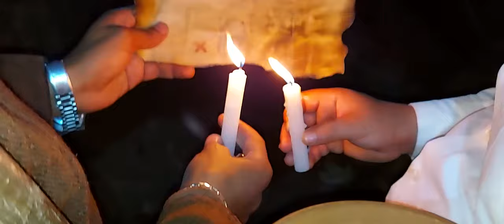برومو فيلم الكنز👿المدفون☠️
برومو فيلم قصير الذي تحدث عن طريقة استخراج الكنز المدفون والمشاكل التي يواجهها لفقيه والعصابة مع الجن.
متنساوش تأبوناو باش إوصلكم لجديد كامل  🔥

الاجرام
افلام قصيرة
فيلم الحراكة
فلام مغربية قصيرة
فيلم الهجرة السرية
فيلم قصير ولد الشرقي
فيلم قصير الخيانة الزوجية,
فيلم قصير 2021,
فيلم قصير عن الحب,
فيلم قصير عبد الجليل 2021,
فيلم قصير ياسين نيرو,
فيلم قصير مغربي,
فيلم قصير لينا وضياء,
فيلم قصير abdo,
فيلم قصير abdo tiger,
فيلم قصير anas zri9a,
فيلم قصير abdo manar,
فيلم قصير anaspsycho,
فيلم قصير achraf,
فيلم قصير abir ab,
فيلم قصير abdeljalil asiro,
فيلم قصير حسين,
فيلم قصير bts,
فيلم قصير bon maitre bon chien,
فيلم قصير bad,
big tv فيلم قصير,
bimo فيلم قصير,
b3a9li فيلم قصير,
soufiane barcelona فيلم قصير,
فيلم رعب قصير vr box,
فيلم قصير chado,
فيلم قصير court metrage,
weld char9i فيلم قصير,
فيلم قصير hd,
don salah فلم قصير,
فيلم قصير yassin ero,
فيلم قصير lina et diaye,
فيلم قصير oussama el mekkaoui,
فيلم قصير achraf el forkani,
فيلم.قصير,
فيلم قصير fouad zagoud,
فيلم قصير free fire,
فيلم قصير fati,
l3zawi family فيلم قصير,
fir3awn فيلم قصير,
amine filali فيلم قصير,
فيلم قصير short film,
فيلم قصير godzilla,
فيلم قصير gta 5,
hassan gonzalez فيلم قصير,
فيلم قصير l'gawri,
hasan gonzález فيلم قصير,
فيلم قصير imane godzilla,
فيلم قصير hicham 3mimi,
فيلم قصير hassan gonzalez,
hicham mallouli فيلم قصير,
hussein safieddine فيلم قصير,
hamada فيلم قصير,
فيلم قصير joker,
فيلم قصير jamal alpha,
abdeljalil asiro فيلم قصير jadid,
jihane assal فيلم قصير,
فيلم قصير abdo joker,
فيلم قصير krimo,
فيلم قصير karim,
manal kasmi فيلم قصير,
فيلم قصير oumaima kamal,
karithecherry فيلم قصير,
kolchi فيلم قصير,
court metrage فيلم قصير,
mehdi فيلم قصير,
فيلم قصير لفرقة my name مترجم,
moussa ziani فيلم قصير,
فيلم قصير nero,
فيلم قصير niro,
nizar sbaiti فيلم قصير,
napoli فيلم قصير,
napolitano فيلم قصير,
notification فيلم قصير,
فيلم قصير oumaima,
oumaima essadiki فيلم قصير,
omar officiel فيلم قصير,
فيلم قصير pablo,
anaspsycho فيلم قصير,
فيلم قصير حسن,
فيلم قصير rofix,
فيلم قصير reaction,
فيلم قصير rachid,
فيلم قصير souma rima,
فيلم قصير save ralph,
raw soueelt فيلم قصير,
فيلم قصير salah salhi,
فيلم قصير sh,
فيلم قصير salah,
فيلم قصير simo,
فيلم قصير skaymen,
فيلم قصير salah biti,
فيلم قصير souma,
فيلم قصير tmax,
فيلم قصير the wait,
sahara tv فيلم قصير,
tiger فيلم قصير,
tflow فيلم قصير,
فيلم قصير umbrella,
sabah vlogs فيلم قصير,
فيلم قصير weld char9i,
فيلم قصير x سفاح,
x سفاح فيلم قصير,
فيلم قصير yassin,
فيلم قصير youssef,
فيلم قصير zri9a,
فيلم قصير zero,
فيلم قصير 10 دقائق,
فيلم قصير الحلقة 1,
فيلم قصير مولات 103 جزء اول,
فيلم قصير العقرب جزء 1,
فيلم قصير حلقة 1,
قصير ويحير فيلم 1,
فيلم قصير 1,
فيلم قصير 2020,
فيلم قصير 2021 جديد,
فيلم قصير 2019,
فيلم قصير 20 مليون,
فيلم قصير 2021 عرض تشويقي,
فيلم قصير 2018,
فيلم قصير 2016,
فيلم قصير مدرسة المشاغبين 2,
فيلم قصير الجزء 2,
فيلم قصير التوام 2,
فيلم قصير 2+2=5,
فيلم قصير 3mimi,
فيلم قصير 3d,
فيلم مغربي كوميدي 2021,
فيلم مغربي 2020,
فيلم مغربي مضحك,
فيلم مغربي فركوس,
فيلم مغربي قصير,
فيلم مغربي اختيارات,
فيلم مغربي 30 مليون كامل,
فيلم مغربي al aoula,
فيلم مغربي aziz dadas,
فيلم مغربي aloula,
فيلم مغربي adam,
فيلم مغربي سطاجير,
فيلم مغربي كبوطي,
فيلم مغربي هوكاك,
فيلم مغربي وبعد,
فيلم مغربي الضاسر,
فيلم مغربي الشمكار,
فيلم مغربي bad كامل,
فيلم مغربي braquage,
فيلم مغربي burnout كامل,
bad فيلم مغربي,
فيلم مغربي the bourne ultimatum,
فيلم مغربي rafik boubker,
black فيلم مغربي,
فيلم مغربي cambodia,
فيلم مغربي dima drama,
فيلم مغربي dallas,
فيلم المغربي كبوطي,
فيلم مغربي 2000,
فيلم مغربي hd,
الفراشة السوداء فيلم مغربي hd,
صمت الليل فيلم مغربي كامل hd,
فيلم مغربي inwi,
فيلم مغربي lbayda,
فيلم مغربي majid,
فيلم مغربي marock,
فيلم مغربي هانية mbc5,
فيلم مغربي حياة mbc5,
فيلم مغربي على mbc5,
فيلم مغربي 2m,
فيلم مغربي netflix,
فيلم مغربي said naciri,
كبوطي فيلم مغربي,
فيلم مغربي الجديد,
فيلم مغربي r+4,
فيلم مغربي r+4 لعبد الله فركوس,
فيلم مغربي razzia,
r+4 فيلم مغربي لعبد الله فركوس,
فيلم مغربي switchers,
فيلم مغربي sara,
فيلم مغربي taxi,
فيلم مغربي vip,
فيلم مغربي www,
فيلم مغربي w,
فيلم مغربي zero,
فيلم مغربي ziro,
فيلم مغربي zombie,
فيلم مغربي 0,
فيلم مغربي 1999,
فيلم مغربي 1990,
فيلم مغربي 100 مليون,
فيلم مغربي 1997,
فيلم مغربي 1998,
فيلم مغربي 1994,
فيلم مغربي هي الحلقة 1,
فيلم مغربي اوشن الحلقة 1,
فيلم مغربي الساس الحلقة 1,
فيلم مغربي مستضعفون 1,
فيلم مغربي القضية 1,
فيلم مغربي 2021 كوميدي,
فيلم مغربي 2019,
فيلم مغربي 2021 جديد 30 مليون,
فيلم مغربي 2021 جديد عزيز داداس,
فيلم مغربي 2021 الاولى,
فيلم مغربي 2021 رمضان,
فيلم مغربي القضية الرعدة 2,
فيلم مغربي 30 مليون,
فيلم مغربي 30 مليون كامل رفيق بوبكر,
فيلم مغربي 3 فرحات,
فيلم مغربي 30 مليون كامل يسار,
فيلم مغربي 36,
فيلم مغربي 30 مليون 2020 كامل,
فيلم مغربي 30 مليون رفيق بوبكر,
فيلم مغربي 50 مليون,
فيلم مغربي 6 اشهر,
فيلم مغربي القضية 6,
قسم 8 فيلم مغربي كامل,
فيلم مغربي 9 شهور